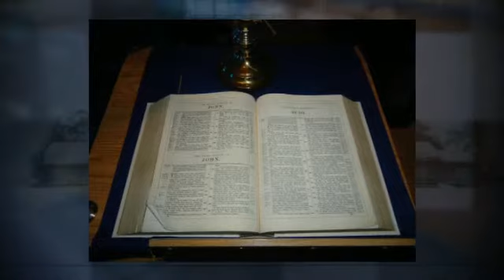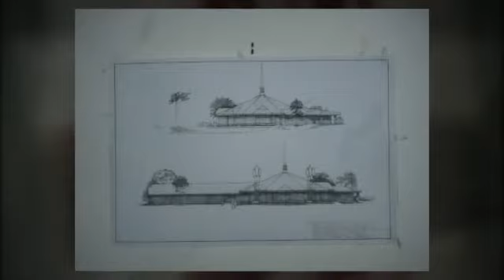Pleasant Grove Missionary Baptist Church - Jacksonville, FL